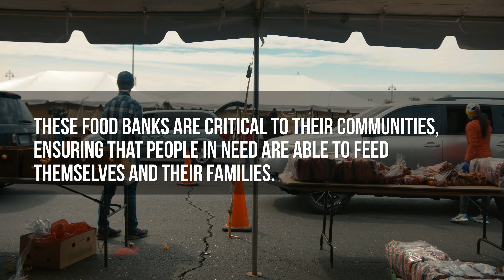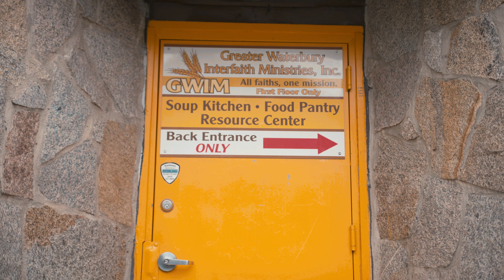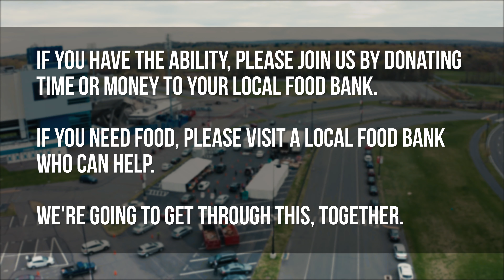Millions of Meals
THANK YOU so much to Channel 3, The River 1059FM, and iHeartMedia Connecticut for helping us with the Millions of Meals campaign! It was an incredible week and the initial contribution will go towards feeding nearly 2 million families through the Food Bank of Western MA, the Connecticut Food Bank and Foodshare! There is still more to do, and additional contributions could mean millions more meals.

Food insecurity is an ongoing crisis, and if you are able to help, please consider donating: If you live in Hartford and Tolland Counties, to donate to Foodshare
If you live in Fairfield, Litchfield, Middlesex, New Haven, New London and Windham counties, to donate to CT Food Bank
If you live in Western Massachusetts, to donate to the Food Bank of Western Massachusetts